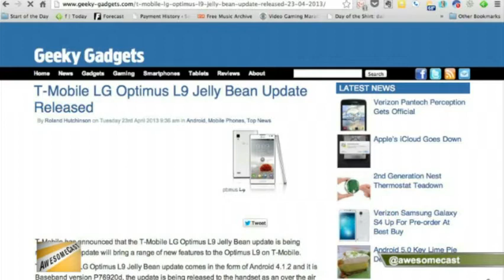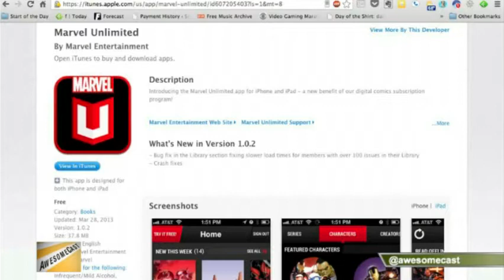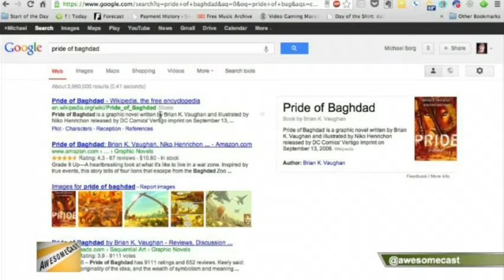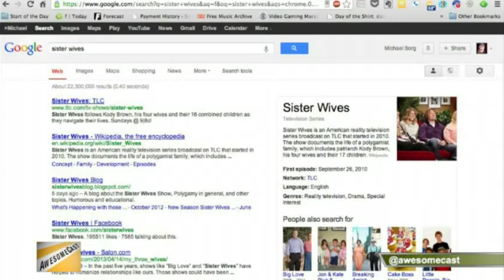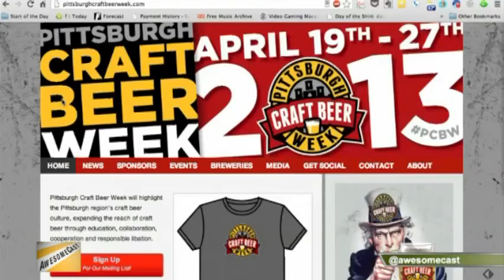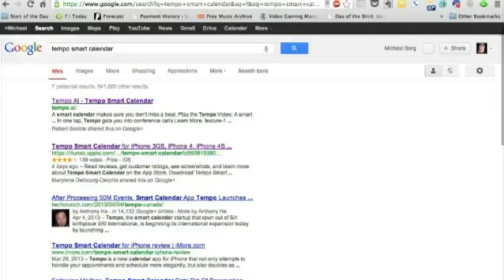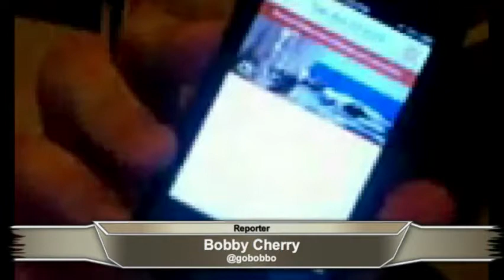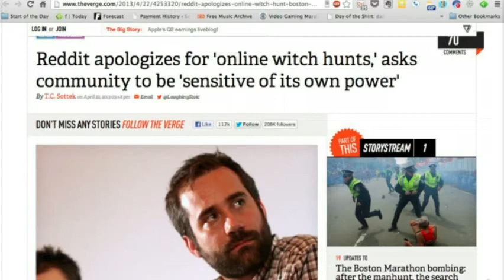AwesomeCast 146: Best Hair Ever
AwesomeCast 146: Best Hair Ever from AwesomeCast. Like this? Watch the latest episode of AwesomeCast on Blip!

This week Sorg and  Chachi are joined by Mike Pound of the Beaver County Times and Bobby Cherry of the Sewickley Herald to talk Android updates, Digital Comics, Tempo for iPhone, hair stylings, and eventually a serious conversation on the effect social media had on the Boston Bombing report and the mob mentality around sites like Reddit last week.   Join us live Tuesdays at 7:00 p.m. EST on live.sorgatronmedia.com!